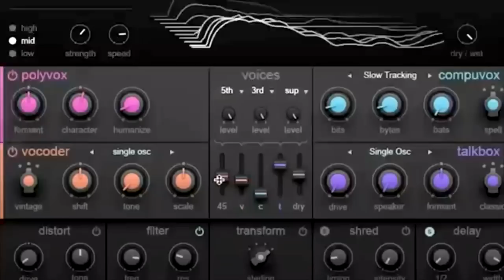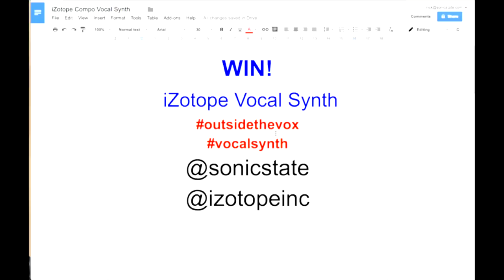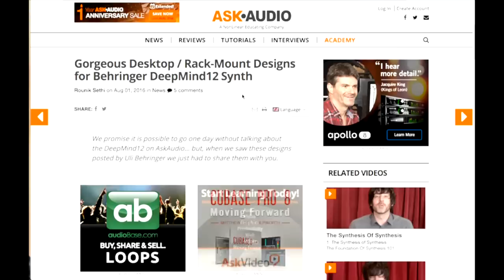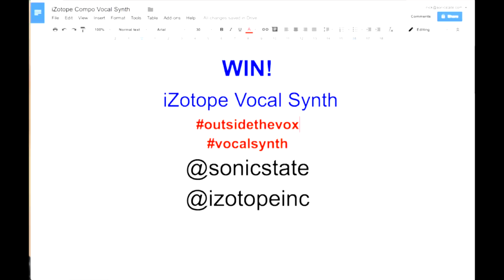Sonic TALK 458 - DeepMind 12 Q&A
We talk to Allert from Sonar Traffic who has a DM12 at his studio, where they are running the Studio Stekker event this week. He answers questions from the panel and also the chatroom